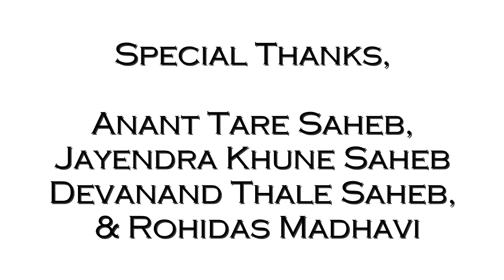Hota Sonyacha Kalas | होता सोन्याचा कळस | Nitesh Madan Madhavi| Dhiraj Madhavi | Vitawa Koliwada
नमस्कार,

२ ऑक्टोबर २०१७ च्या मध्यरात्री कार्ले डोंगरावर एक दुःखद घटना घडली आपल्या एकविरा आईमाऊली च्या देवळाचा कळस चोरीला गेला... या प्रसंगाचा खेद म्हणून आईच्या कळसाची व्यथा मांडणारे गीत आम्ही सादर करत आहोत...

गीताचे शीर्षक: होता सोन्याचा कळस...

गीतकार व गायक: नितेश मढवी
गायक: धीरज मढवी
संगीत संयोजक: संजय रानकर
सल्लागार: कर्नेश कोळी
सहकार्य: साईश्री Crew